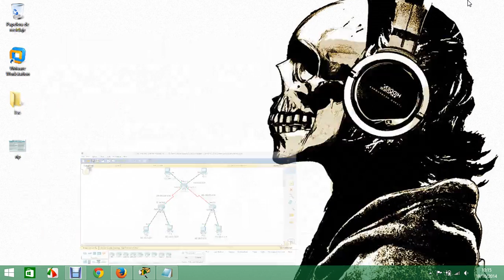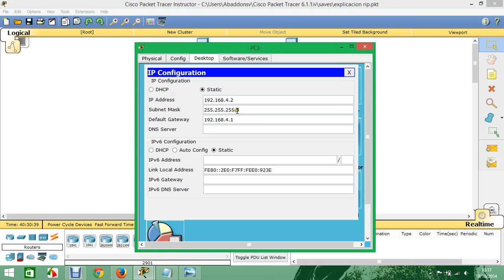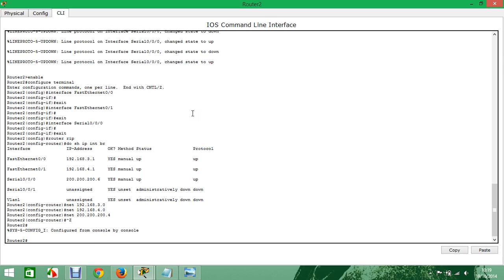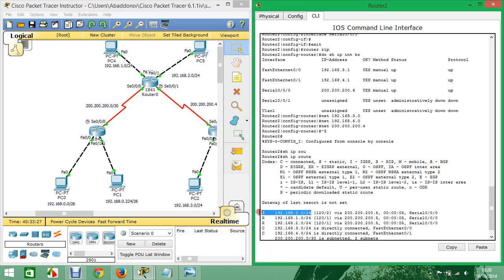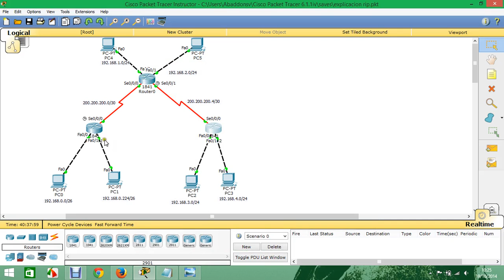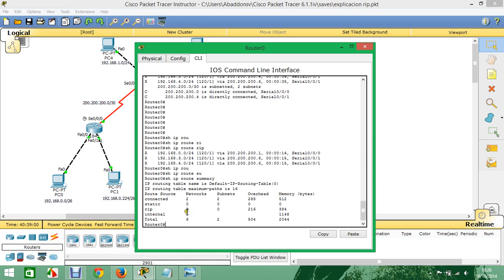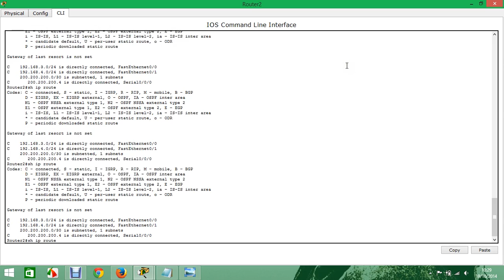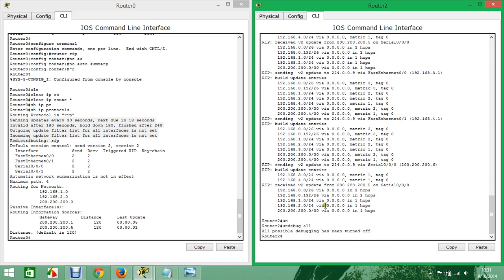Rip v1 & v2